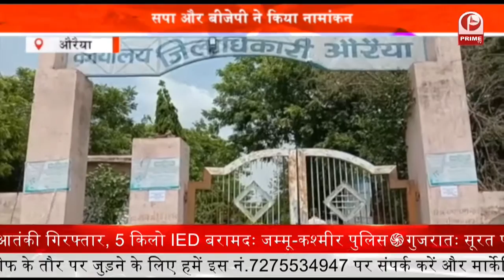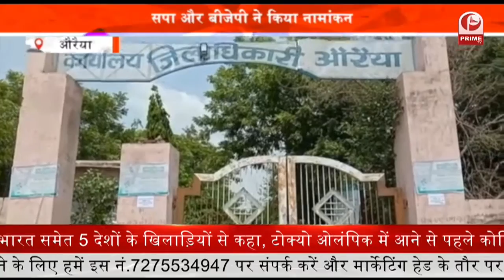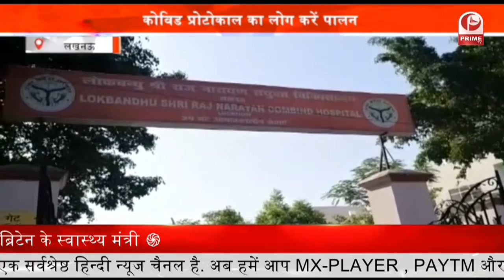Saharanpur News गैंगस्टर की संपत्ति हुई कुर्क | Prime Tv